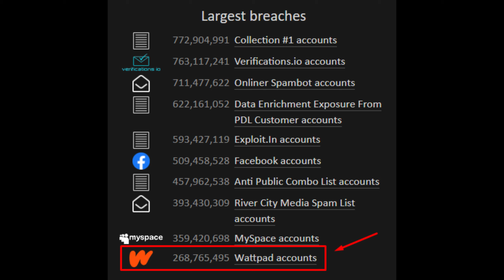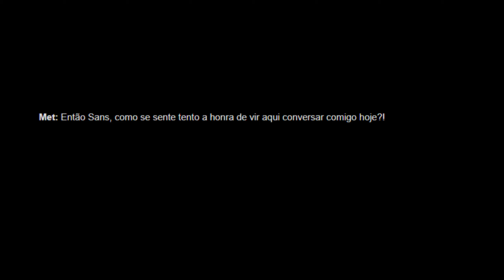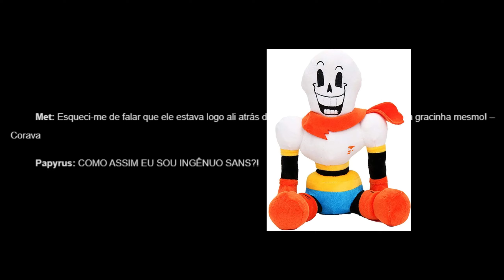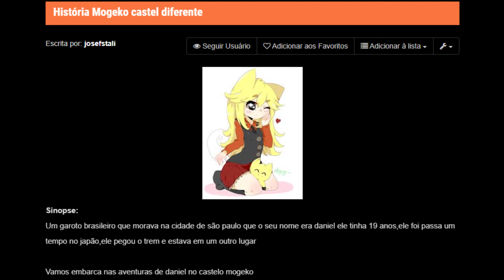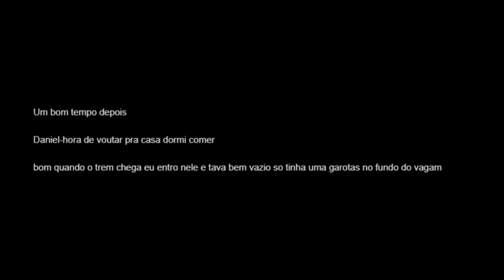LENDO FANFICS DE OKEGOM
é um submundo atrás do outro